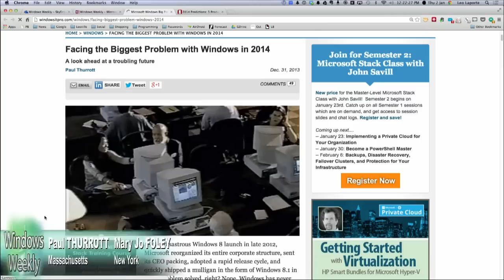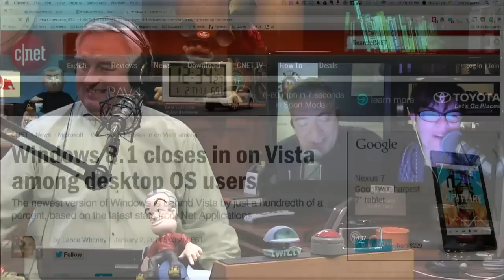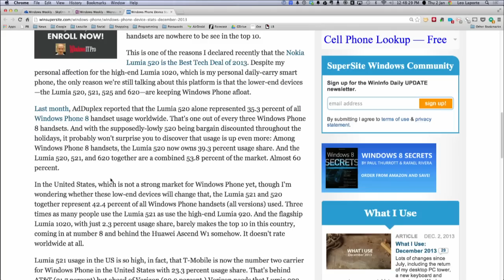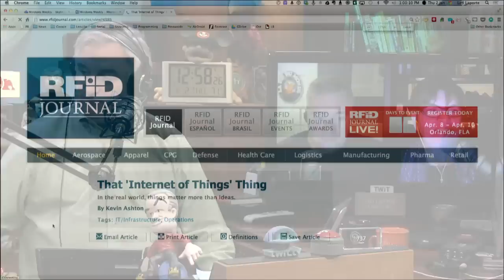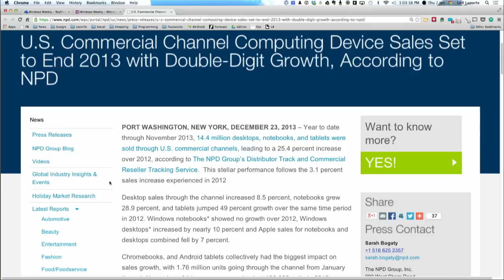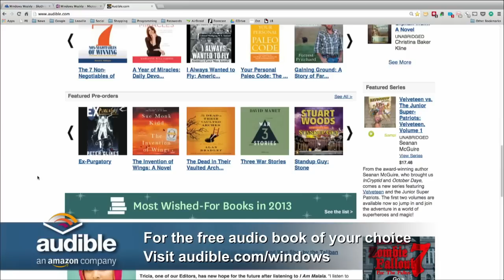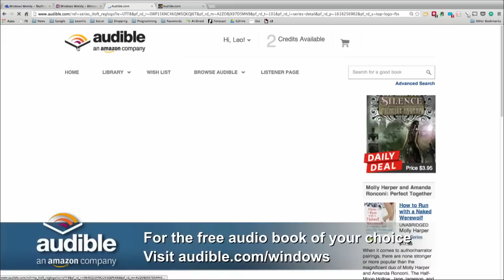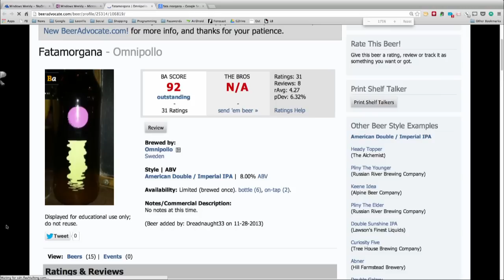Windows Weekly 343: Thurrottled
Microsoft in 2014, Windows 7 numbers up, truth about Chromebooks, CES predictions, and more.